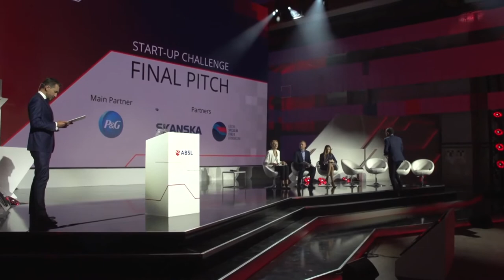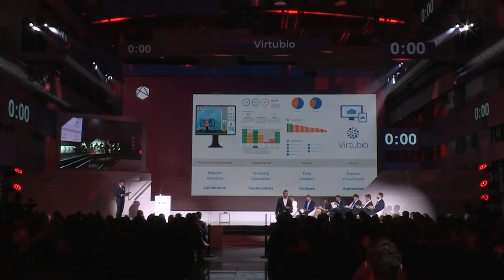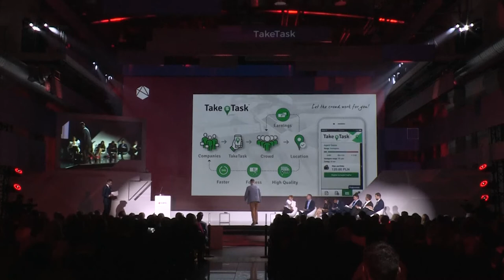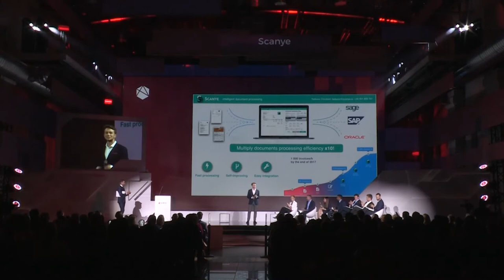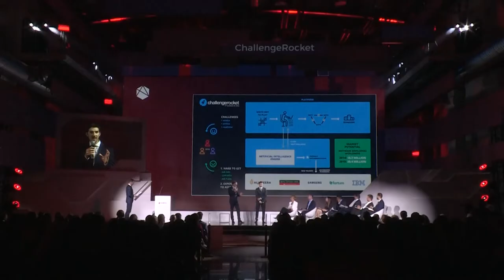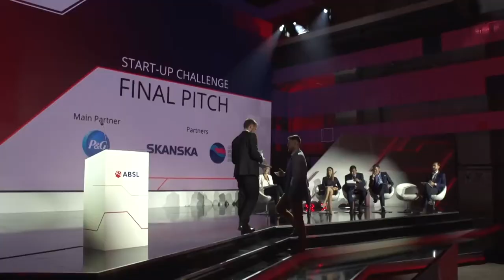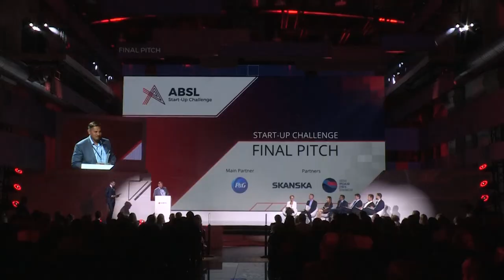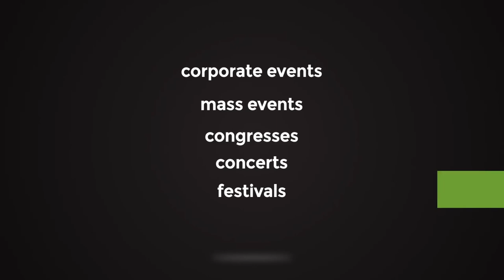ABSL Start-Up Challenge - 2nd edition finale at 8th ABSL Conference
The exciting finale of the second edition of ABSL Start-Up Challenge - the competition for young entrepreneurs. Representatives of the world's top corporations and start-up accelerators join minds to choose the best of the best.